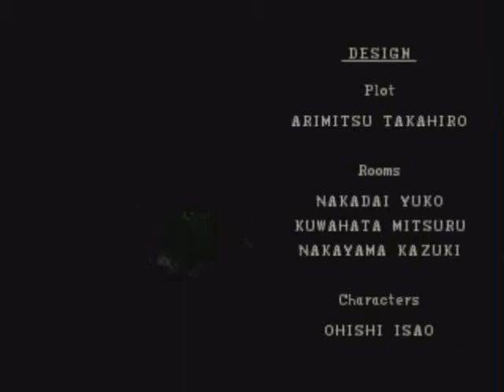Resident Evil - [Soluce - 047. Crédits (Scénario de Jill Valentine)]